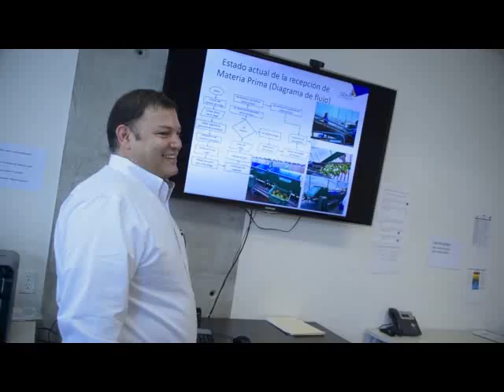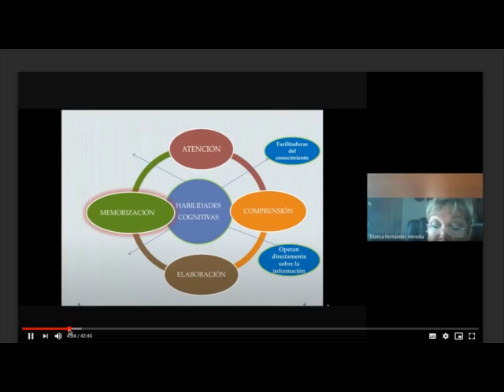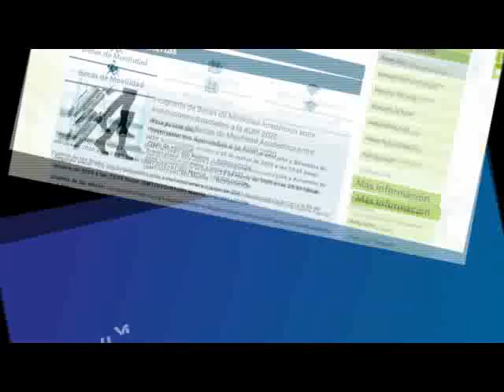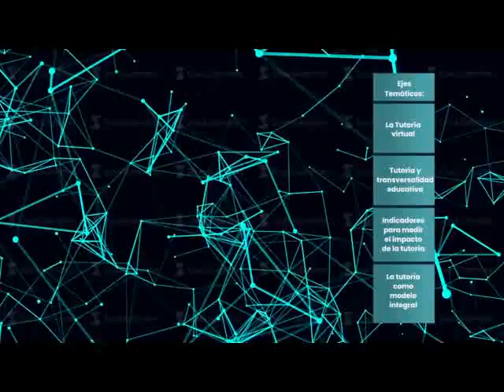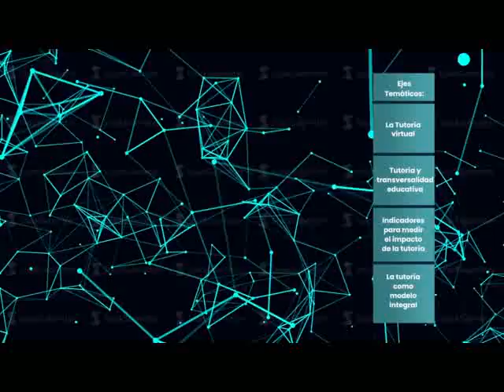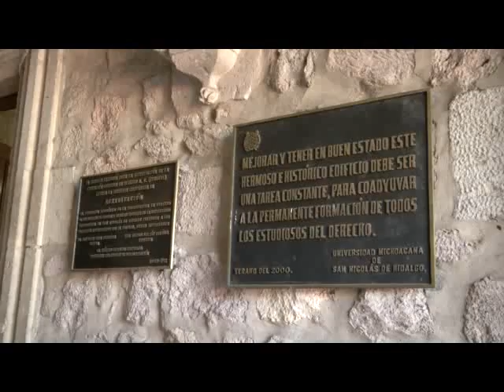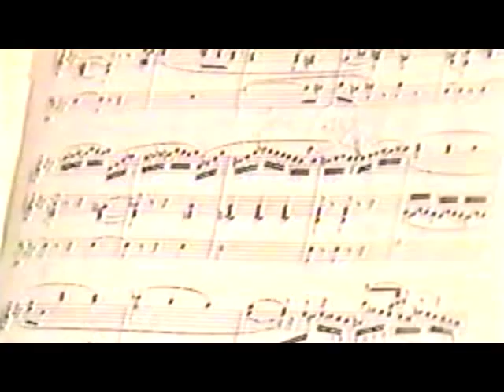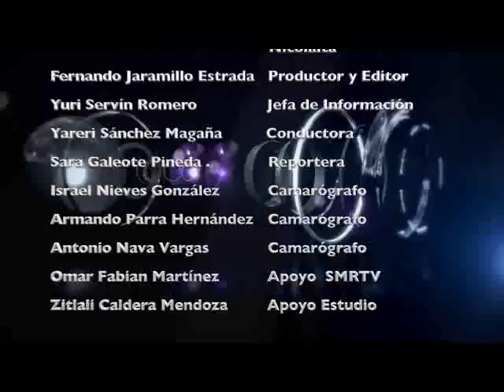LOS NICOLAITAS 8 DE AGOSTO 2020 redes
El rector de la Universidad Michoacana de San Nicolás de Hidalgo (UMSNH), Raúl Cárdenas Navarro, presentó ante representantes de las cámaras empresariales los servicios que se ofrecen a través del Centro de Innovación y Desarrollo Agroalimentario de Michoacán, A.C. (CIDAM).

Acompañado por los titulares de la Secretarías de Gobierno y Desarrollo Económico, Carlos Herrera Tello y Jesús Melgoza Velázquez, respectivamente, el rector de la máxima Casa de Estudios del estado sostuvo que además de los diversos servicios que se ofrecen el CIDAM tiene como meta constituirse en un centro de innovación y desarrollo autosuficiente.

La Universidad Michoacana de San Nicolás de Hidalgo (UMSNH), a través de la Secretaría Académica, la Coordinación de Proyectos Transversales y de Responsabilidad Social Institucional y la Red Académica Universitaria en Educación, convocaron del 3 al 7 de agosto de 2020, al XXI Encuentro Universitario Internacional de Actualización Docente en la modalidad virtual, bajo el lema “La Educación Pública y las Pedagogías del Siglo XXI”.

El objetivo de esta edición del Encuentro Universitario fue socializar reflexivamente sobre temas de enseñanza, aprendizaje y el proceso de investigación, los cuales, en medio del contexto de distanciamiento social, deben replantearse para atender a principios de pertinencia y calidad.